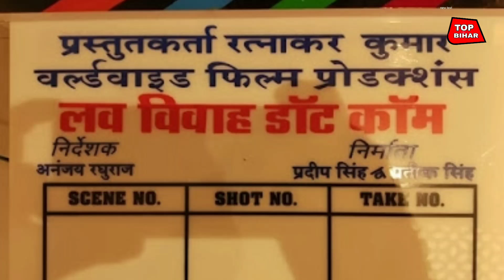Love विवाह. Com || Official Trailer || Pradeep pandey chintu & Kajal Raghwani Amarpali Dube bhojpuri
Friends is video me hamne aapko batlaya hai bhojpuri ke Stylish star pradeep pandey chintu ji ke film love vivaah. com ke trailer released date ke bare me

🙏नमस्कार दोस्तों  मैं  संजीव कुमार!🤵 स्वागत है हमारे और आपके यूट्यूब चैनल TOP BIHAR में  ||
और  🔔Bell Icon को दबा👆  दिजोये ताकि अगला  🎬Video आपके पास आसानी से पहुच पाऐ 💁धन्यवाद🤝

 Kajal Raghwani
Pradeep Pandey Chianti
love Vivah. come
 prem geet
 lovevivah. come
amrapali dubey new movie 2021
pradeep pandey new movie
jay sambhu
pradeep pandey new trailer
new bhojpuri trailer
 upcoming bhojpuri movie 2021
 insurance
 bhojpuri language
bhojpuri film
bhojpuri
filmy Dhamaka
 bhojpuri song
 bhojpuri movie
 bhojpuri video
bhojpuri cinema